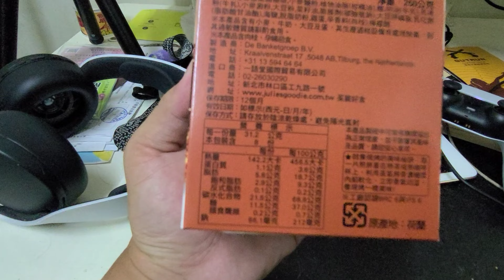荷蘭傳統糖漿煎餅GOUDA這牌子吃起來沒網路上說的那麼甜啊～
荷蘭GOUDA煎餅不建議單吃，可搭配熱茶或咖啡食用，風味應該更佳～